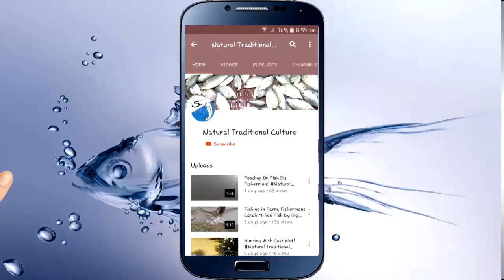Sylhet Gorur Haat 2019 I Eid Cow Collection I Gorur Haat Bangladesh 2019 (62)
Hello Everyone! How are you today? Greeting from Shafia Begum,Bangladesh.This is video I want to show you about Cow.